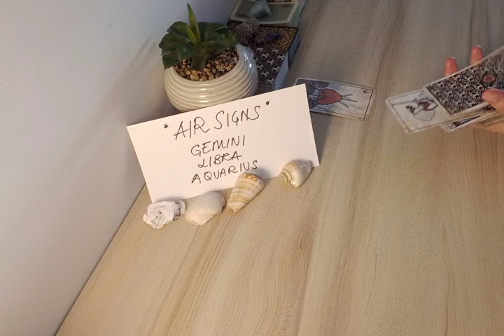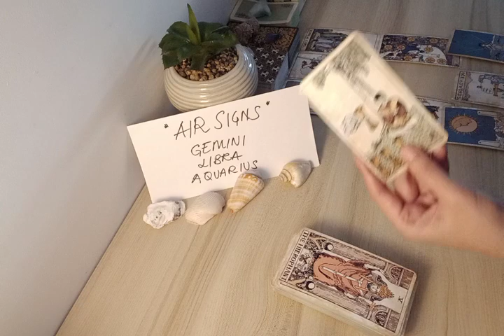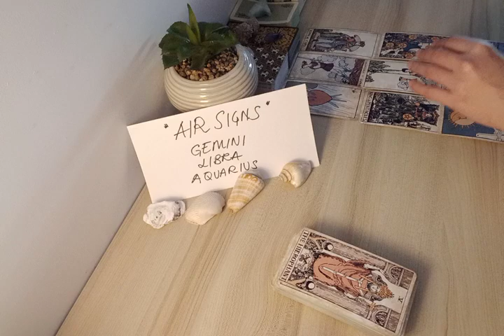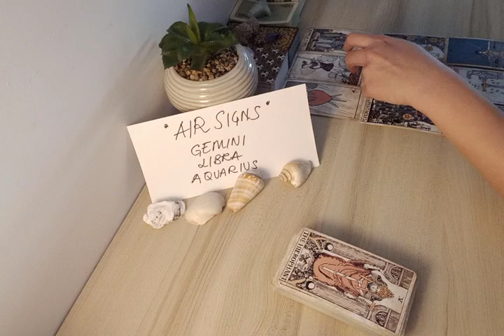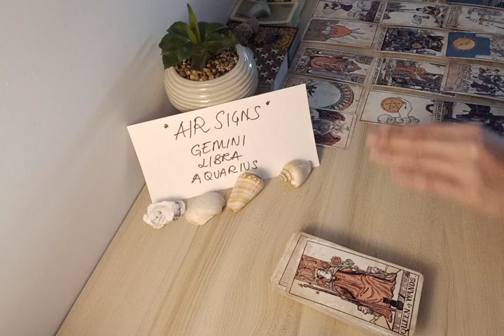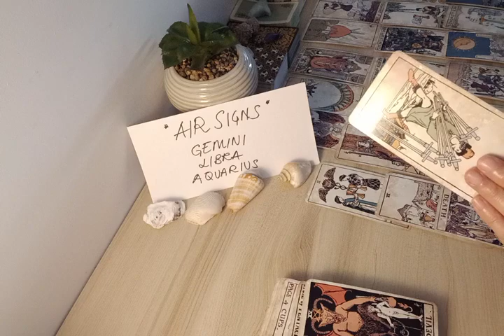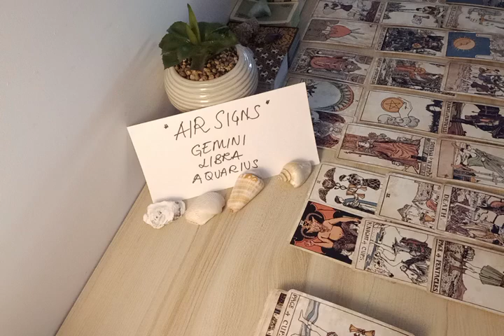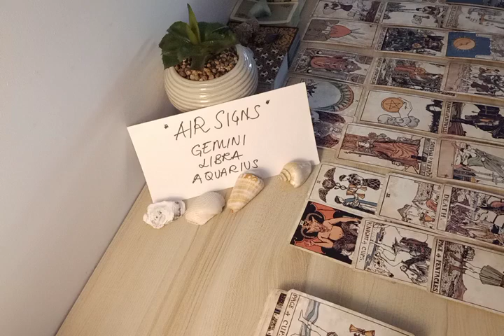LIBRA 😭 THEY FEEL SO SAD & DEPRESSED RIGHT NOW BECAUSE...❣ APRIL 2022 LOVE MONEY TAROT GUIDE